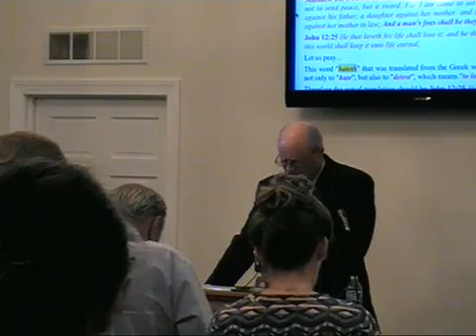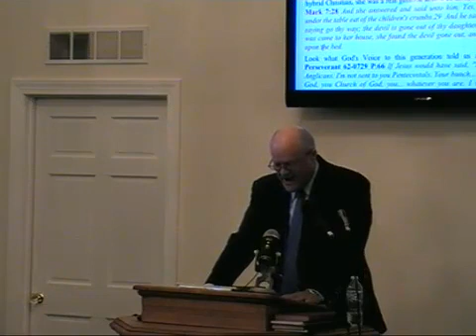Token no 19 The New Birth - the order and process to receive it